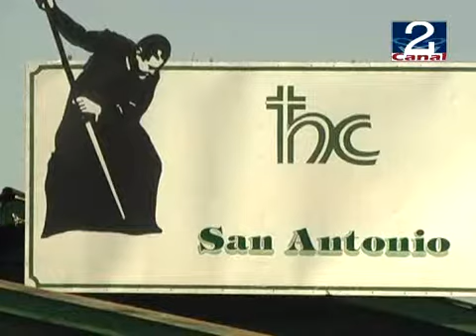21 ENE 2010 HOGAR_CRISTO.wmv